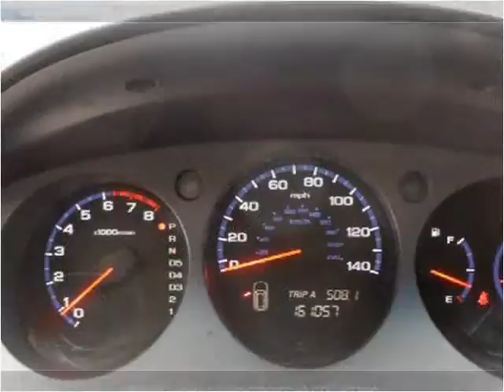2006 Acura MDX Used Cars Hasbrouck NJ